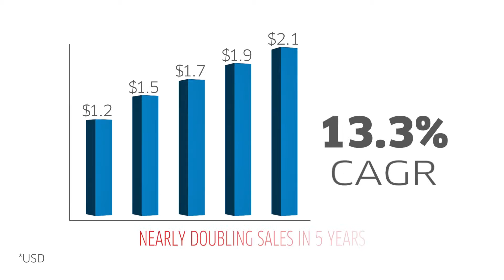Embedded Solutions from Avnet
Avnet delivers the most comprehensive end-to-end embedded solutions, from the early design phase to developing complex integrated solutions. We help our customers cost-effectively deliver their solution to market faster.